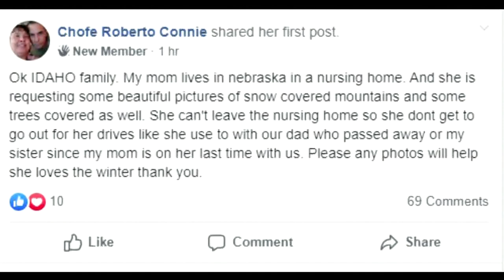Nebraska mom asks for mountain snow photos from the Idaho Weather Watchers Facebook group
Join KTVB's Idaho Weather Watchers Facebook group to submit all of your winter weather photos.